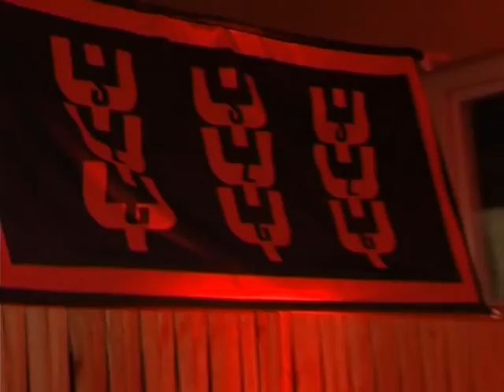SYZYGY - Where Do You Run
SYZYGY Teraszkoncert Kispesten.

Előadók:
Dobinszki Zoltán dob
Bogó Tünde alt szaxofon
Burány Sándor gitár
Drégely Imre basszusgitár
Kiss Róbert zongora
Rózsa Adrienn ének
Schneider Betti dob